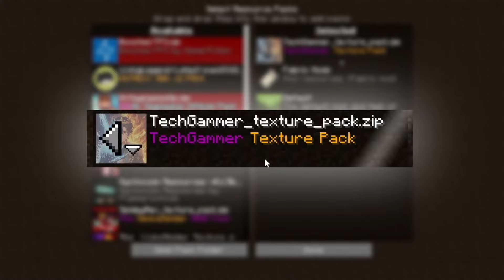Best Minecraft Texture Pack EVER!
│About : Tech Gammer is a where I post gaming video in hind ( apart

・socail account & my friend